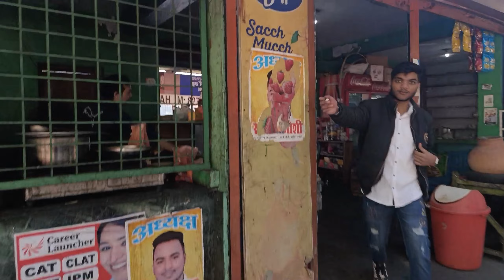Russian mil gyi || 7k mai SRIF || Nainital vlog || VLOG #4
nainital
nainital vlog
nainital tour
nainital trip
nainital tour guide
vlog
nainital lake
nainital video
nainital tourism
nainital travel guide
naini lake
vlogger
nainital today
how to reach nainital
nainital trip budget
nainital trip plan
nb vlogs
uttarakhand
naina devi mandir nainital
sheikh bros
nainital snowfall
blossy
nainital weather today
blossom plays
blossom
bloggers
vlogging
nainital tour budget
nainital uttarakhand
nainital vlog 2023
nainital zoo
travel vlog
family vlogs
नैनीताल vlog
status
views
reels
hum saari hi duniya me halchal si macha denge
uttarakhand vlogs
weather in nainital
history of nainital
met some girls
travel vlogs
travel
cheapest stay in nainital
best food in nainital
best stay in nainital
nainital full information tour
local food
365 days of dreaming
all india travel
india tour
jethi vlogs
delhi public school jaipur
mall road of nainital
mall road
masjid
dussehra mela
durga mela
singh sabha gurudwara
boating
nayna devi temple
manoj sharma
first vlog
nainital to delhi
delhi to nainital
short videos
nainital vlog videos
nainital vlog video
how to plan visit to nainital
nainital best place
how to visit in nainital
artist manoj sharma
life in camera
my youtube channel name you vlogs
you vlogs
nainital waterfall vlog
nainital jharna
nainital car vlogs
nainital city vlog
nainital leke blog
nainital snow fall
nainital winter vlog
nainital vlog | nainital city vlog | nainital jhil blog | नैनीताल व्लॉग
3neerajnkvlogsuk04uk07
l3nk
neerajnkvlogsuk04uk07
muslim system
dance
muslim power
bhai ka system
sourav joshi vlogs
the goyal vlog
nainital view points
elvish yadav vlogs
nainital trip vlog
naina lake
eco cave garden
naina devi temple
nainital drive
how to travel nainital
nainital view point
nainital lake boating price
nainital lake boating
nainital trip with friends
nainital trip with family
nainital lake view
nainital himalaya view
nainital night view
nainital video 2023
bhimtal
nainital me ghumne ki jagah
cinematic vlog
place to visit in nainital
daily vlog
travelvvlog
nainital temple
nainital organic vegetables
khurpatal lake
nainital vlog sourav joshi
nainital vlog latest
mountains
nainital hidden lake
nature vlog
hitesh pandey daily family vlogs
nainital gya ghumne
best time to visit nainital
muslim attitude
update
rider
masti
funny videos
cartoon
baby shark
sexy videos
bhabiji
modi
yogi
nainital - city of lakes | places to visit in nainital | nainital travel vlog
trending reels
viral reels
comedy video
comedy
funny comedy
funny video
full comedy
trending video
trending comedy
trending songs
viral comedy
viral video
video call
viral
urroozz
nainital weather forecast
nainital travel guide in november
nainital in november
nainital snowfall update
nainital weather in november
snowfall in nainital 2024
nainital snowfall updates
nainital snowfall 2024
nainital news
bollywood movies
family trip
zeeshan.
nikki vlogs
hollywood movie
nainital trip with family 😍 maza aa gaya ❤️
blogger
sourav joshi
laibah tabassum
laiba
hindi songs
mountain
hill’s station
hills
cute
nature
natural
lake
blogs
blogging
cute girl vlog
vlogs
boating in nainital
daily vlogs
college trip vlogs
best school trip ever
zeesahn uttarakhand vlog
sheikh bros school
nainital weather
amit sah nainital
school trip uttarakhand
school trip vlog
what to do in nainital
sheikh bros school trip vlog